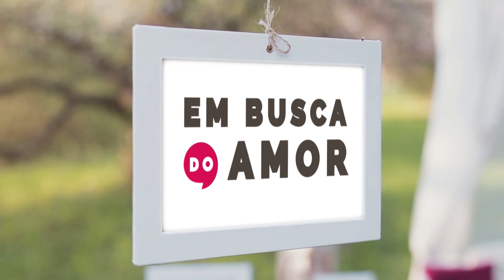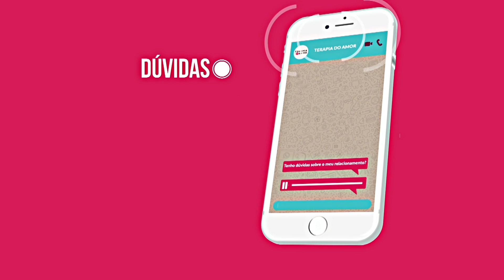Em Busca do Amor | 08 Julho 2021